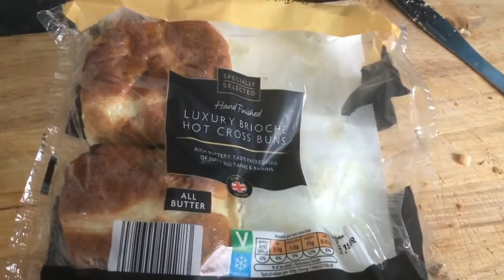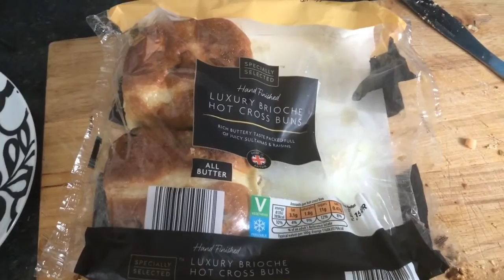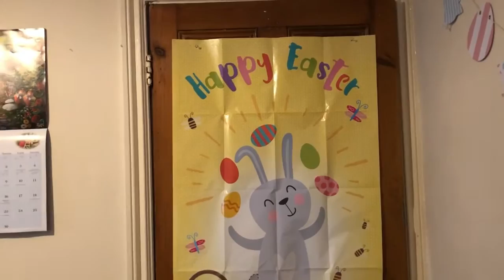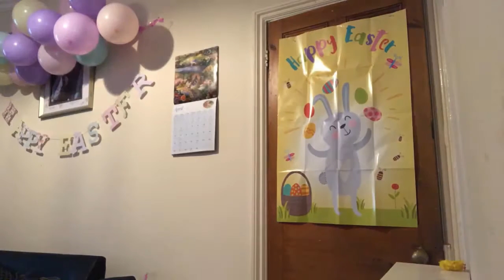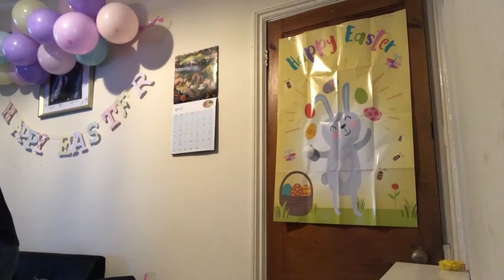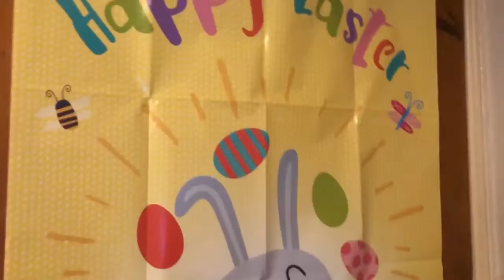Easter 2020 Vlog | Leo's First Easter | DITL Easter Gifts, Party Lunc & Fun With the Kids